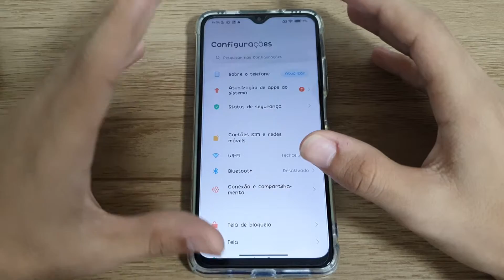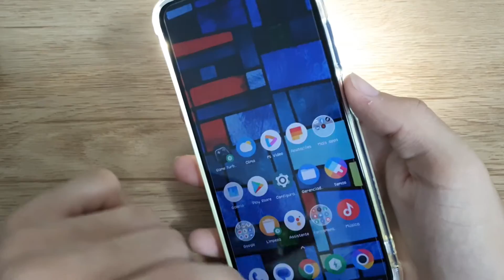Como ativar o atalho da lanterna do seu Poco M3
Fala pessoal!! vou mostrar nesse vídeo passo a passo de como ativar o atalho da lanterna do seu Poco M3

★ LINK ONDE COMPRAR:
★Moto G60